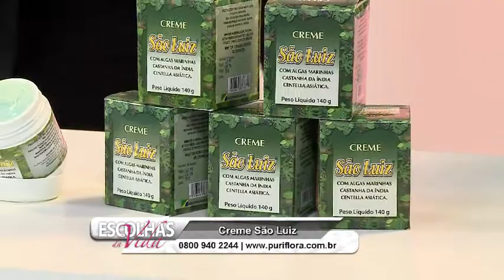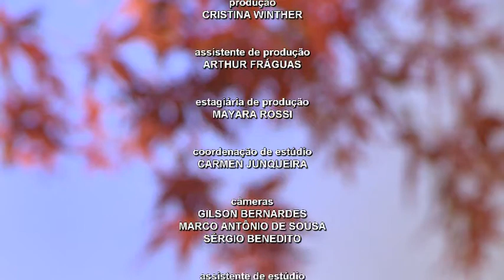Escolhas da Vida - 16/11/2011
Para quem vive com pressa, que se sente aflito com as notícias do mundo. Para quem não sabe qual caminho escolher.
Dalcides Biscalquim apresenta de segunda a sexta-feira o programa "Escolhas da Vida".
Um programa de reflexão, contato com o telespectador, histórias de vida, aconselhamento e espiritualidade. Um momento especial.
Aqui o telespectador tem um canal aberto, para conversar com o apresentador, através de e-mail ou telefone.
Acompanhe de segunda a sexta-feira, das 11h30 às 12h00.